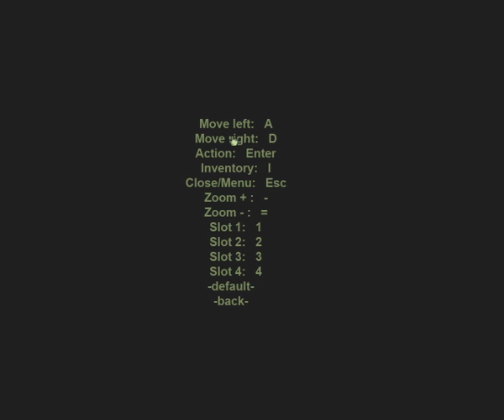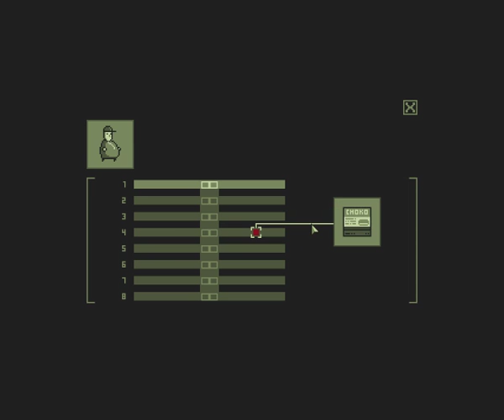Zombies beware|Bloody Walls